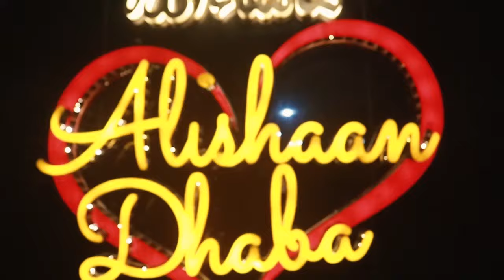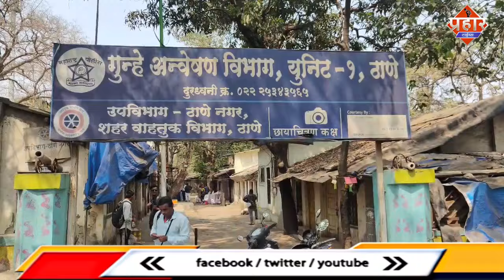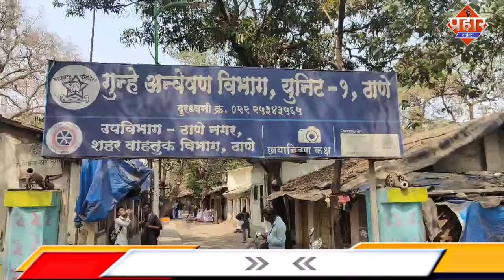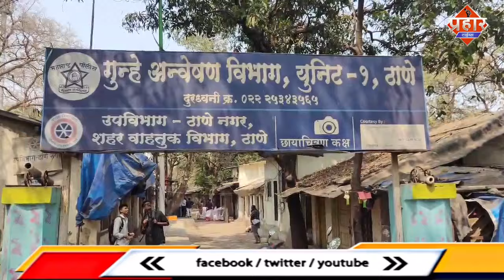रबोड़ी पुलिस ने लड़कियों के साथ अश्लील हरकत करने वाले भोंदू बाबा को गिरफ्तार किया || Islamuddin Khan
ठाणे के राबोड़ी पुलिस ने तांत्रिक बाबा समेत 7 लोगों के एक गिरोह का भंडाफोड़ करने में सफलता हासिल की है, जो लड़कियों को पैसों का लालच देकर उनका यौन शोषण कर रहे थे... यह भंडाफोड़ उस पीड़ित लड़की की जांच से हुआ है जिसे इस गैंग ने नुकसान पहुंचाया था और आशंका है कि इस गैंग ने पूरे महाराष्ट्र में कारनामे किए हैं. ठाणे क्राइम ब्रांच यूनिट ०१ द्वारा सभी आरोपियों को गिरफ्तार कर पुलिस हिरासत के बाद न्यायिक हिरासत में भेज दिया गया है.ठाणे के राबोडी पुलिस स्टेशन में बी.डी.वी. धारा 363 के तहत मामला दर्ज कर इस अपराध की समानांतर जांच अपराध जांच इकाई-1 द्वारा की गई. फिर, 17 फरवरी को राबोडी के असलम शमीउल्लाह खान (54) और सलीम ज़खरुद्दीन शेख (45) को गिरफ्तार किया गया। तो वही 27 फ़रवरी को मुंबई के एंटोफिल स्लम के तांत्रिक बाबा साहेबलाल वजीर शेख उर्फ यूसुफ बाबा (61) को गिरफ्तार किया गया है वही तांत्रिक बाबा द्वारा उससे पूछताछ के दौरान उसने बताया की राबोडी से चार लोगों इसमें शामिल थे जिनके नाम है तौसीफ शेख (30), शबाना शेख (45), शब्बीर शेख (53) और लालबाग, मुंबई से हितेंद्र शेट्टी को गिरफ्तार किया गया...यह गिरोह पीड़ित लड़कियों की जासूसी करता था और उन्हें पैसे देने का लालच देता था साथ ही पीड़ित लड़कियों को विश्वास दिलाने के लिए उन्हें झूठे शादी के वक्त बगल में ढेरो पैसे रखे है विडीयो दिखाकर महीला और लड़कियों को झूठा लालच दिया करते थे.पीड़ित लड़कियों इसके बाद करोड़ों रुपये चाहिए होते थे तो तांत्रिक और उसके साथी ही करोड़ों आपको भी ऐसे कमाना है तोह आपको भी ऐसी करना होगा ऐसा आरोपियों द्वारा कहा जाता.यह चौंकाने वाली घटना तब सामने आई जब पुलिस ने एक युवती की तलाश की जो अपने घर से गायब हो गई थी जांच के दौरान पुलीस को इस गिरोह द्वारा ऐसे के 17 महिलाएं/लड़कियां को प्रताड़ित किया जाने का मामला सामने आया है.किसी बच्चे या महिला को बहला फुसलाकर उसे भोंधू बाबा के पास लाया जाता था और कथित अश्लील वीडियो दिखाया जाता था आरोपियों द्वारा कोड वर्ड का इस्तेमाल कर तांत्रिक को डॉक्टर कहा जाता था.. उसके साथियों को मीडिया कहा जाता था,जबकि पीड़ित को कोड वर्ड रासी दिया जाता था. क्राइम ब्रांच के अधिकारियों ने बताया कि महीला या लड़की तैयार हो जाति तंत्र मंत्र द्वारा पैसे की बरसात देखने तो उसे आरिपियों द्वारा 'रस्सी तय्यार है' ऐसा कोड वर्ड कहकर आगे के कारनामों को अंजाम दिया जाता था